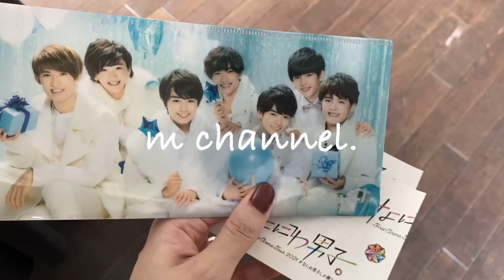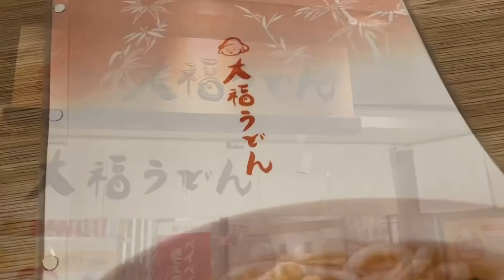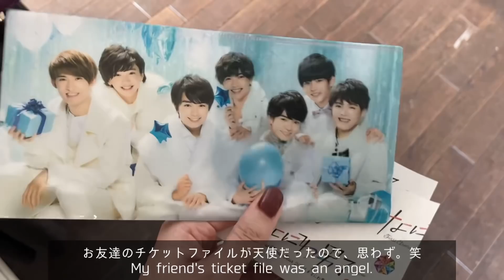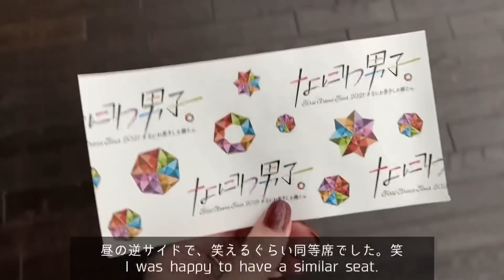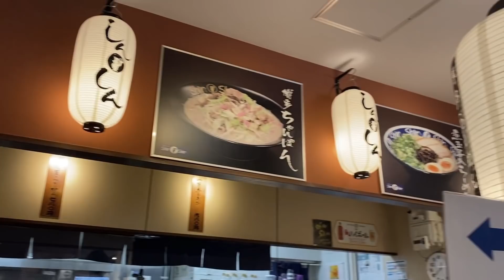sub【福岡】なにわ男子しか勝たん / 大人ジャニヲタの現場vlog / キングダム展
アラサージャニオタのほぼホテルで過ごす福岡vlog。
藤原丈一郎に会える日々。

好きなもの食べて、推しにも会えて幸せ。

もう1人の推しにも会いにキングダム展に行ってきました。

Janiota's site vlog.
 Every day I can meet Joichiro Fujiwara.

 I'm happy to eat what I like and meet my friends.

I went to the Kingdom exhibition to meet another person.

→動画内のアイテムを紹介しています。

【他の動画】

・私の春服を紹介します / ユニクロ・GU / ちょっと甘めでモテたかったりする

・太らない習慣　体重41キロのアラサーの1日の食事

・what's in my bag 1人暮らしOL/大人ジャニオタ/バッグの中身公開/セリーヌラゲージ ナノ